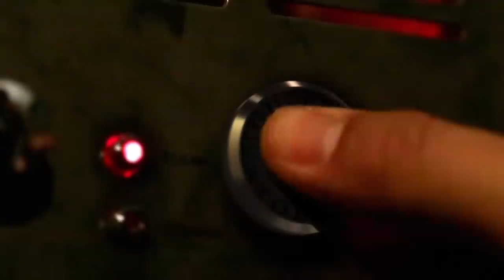"Odwieczny dylemat, Fender czy Gibson?" - PIOTR PETER ŁUKASZEWSKI w GUITAR STORIES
Piotr Łukaszewski demonstruje swoje gitary - cz.1